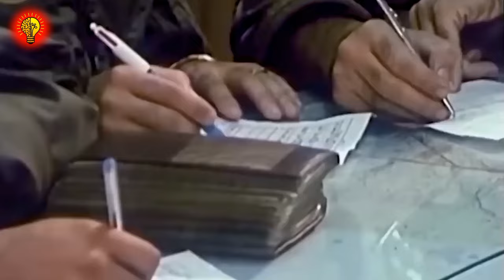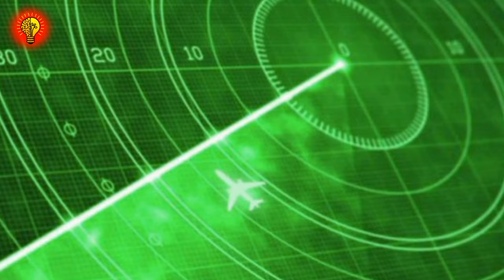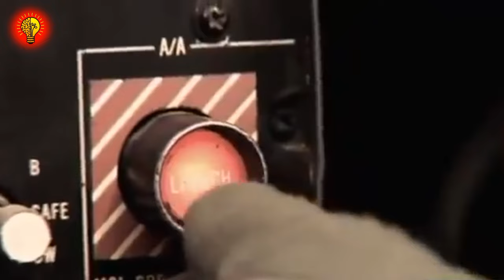انتقام اف 14 تامکت از میراژ های عراقی | خلبان شجاع ایرانی آقای جاوید نیا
در دوران  جنگ 8 ساله بین ایران و عراق اتفاقات جنگی بزرگ و جالبی بین این دو کشور افتاد که نشان دهنده قدرت و مهارت های نظامی این دو کشور بود در عملیاتی عراقی ها ، ایرانی هارو غافلگیر میکردن و در عملیاتی ایرانی ها ، عراقی هارو شگفت زده میکردن بزرگترین وحشت نیروی های عراقی در آن زمان اف 14 تامکت بود و نقشه های بسیار زیادی برای نابودی این جنگنده کشیدن که بیشترشون با شکست مواجه شد.

در این ویدئو باما همراه باشید تا خاطرات جالبی از جنگ بین اف 14 تامکت و میراژ اف 1 رو بررسی کنیم و شجاعت و مهارت های خلبان های ایرانی ببینیم.

ما در این کانال به دانستنی های علمی ، مستند های تاریخی ، آخرین اختراعات و اکتشافات و همینطور اطلاعات جالب و تئوری های شگفت انگیزی می پردازیم که ممکن است در زندگی به کمکتان بیاید. لطفا با سابسکرایب کردن کانال همراه ما باشید و اگر نظری یا پیشنهادی راجب کانال و ویدئو ها دارید حتما برامون کامنت کنید

دانستنی
دانستنی روز
daily facts worth
نیروی هوایی ایران
نیروی هوایی عراق
جنگنده عراق
خاطرات جنگ
جنگ هوایی ایران و عراق
خلبان شهید
خلبان شهید ایرانی